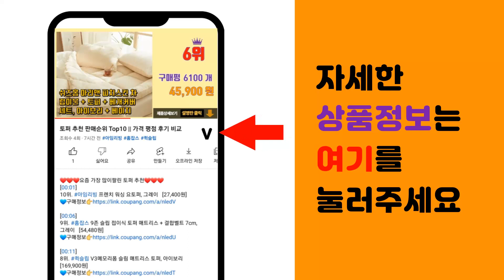뽀로로장난감 추천 판매순위 Top10 || 가격 평점 후기 비교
❤️❤️❤️요즘 가장 많이팔린 뽀로로장난감 추천❤️❤️❤️

[00:01]
10위. #[바니랜드] 뽀로로 포크레인, 혼합색상   [27,900원]

[00:06]
9위. 뽀로로 냠냠 식사놀이 소꿉세트, 혼합색상 [20,990원]

[00:11]
8위. 뽀로로 변신 소방차 장난감, 혼합 색상 [52,620원]

[00:16]
7위. 뽀로로 말하는 마트 계산대, 혼합색상 [35,910원]

[00:21]
6위. 뽀롱뽀롱 뽀로로 리틀 퓨처북 뽀로로펜 세트, 토이트론 [64,800원]

[00:26]
5위. 뽀로로 아이스크림 가게, 혼합색상 [33,790원]

[00:31]
4위. 뽀로로 치치포포 기차놀이, 혼합 색상 [29,900원]

[00:36]
3위. 뽀로로 노래하고 춤추는 키즈팝 댄스파티 악기놀이완구, 혼합색상 [36,540원]

[00:41]
2위. 뽀로로 손가락 피규어 10종 세트, 혼합색상 [28,150원]

[00:46]
1위. 뽀로로 빙글빙글 춤추는 노래방 완구, 혼합 색상 [35,800원]